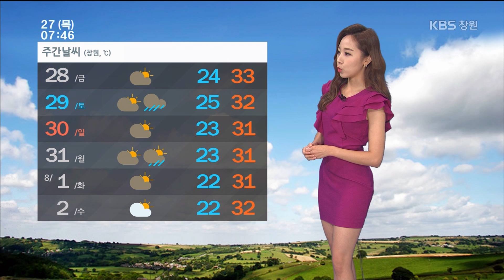경남의 날씨] 2017.7.27.(목) 기상 정보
뜨거운 공기에
또다시 더위의 기세가
강해지고 있습니다.
오늘도 경남 지방에는
폭염 특보가 계속되겠는데요.
내륙에 내려진
폭염 주의보는
앞으로 더욱 확대/강화되겠고,
밀양과 합천은 낮 기온 34도로
어제보다 더 높겠습니다.

그래도
지난주 폭염 때만큼
습도가 높지는 않아서
후텁지근함은 좀 덜 합니다.
현재 창원의 습도는
70%를 가리키고 있고요.
그 밖에는
대체로 60%대를
나타내고 있습니다.

오늘도 경남 지방은
고기압의 가장자리에 들어
대체로 맑겠습니다.
북쪽에서
내려오는 새로운 장마전선은
주말쯤 경남 지방에
영향을 미치겠습니다.

현재 경남 지방의
하늘은 맑고 깨끗한
모습입니다.

아직까진
심하게 덥지도 않은데요.

바다의 물결은
남해 동부 먼바다에서
높게 일다가 점차 낮아지겠고,
해안 지역에서는
너울성 파도를

장마전선의 영향으로
내일 오후부터는
하늘이 흐려지며
토요일과 다음 주 월요일에

올해
평년보다 일찍 시작된 더위는
10월까지 이어지며
무척 긴 여름이 될 것으로
전망됩니다.
기상청의 3개월
날씨 전망을 보면
8월과 10월에는
기온이 대체로 평년과
비슷하거나 높겠고,
9월에는 평년보다
높겠습니다.
또 저기압의 영향으로
강수량은 평년과
비슷하거나 많을 것으로
예상됩니다.